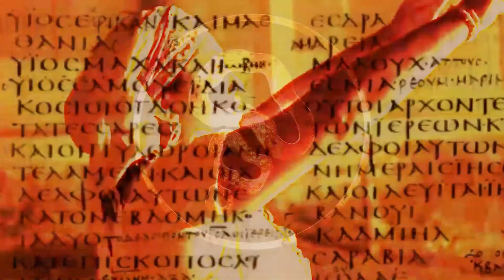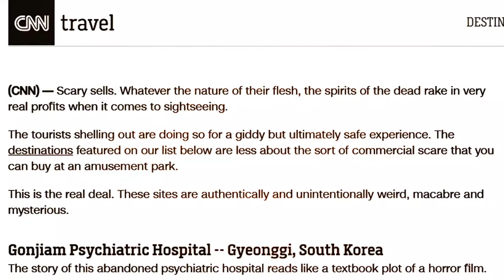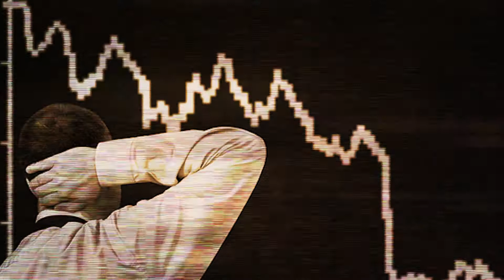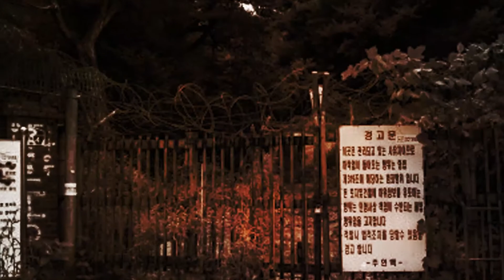APAKAH KAMU TAU ?? | RUMAH SAKIT TERSERAM DI KOREA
Hai guys, Sudah Siap Nonton CERITA ARA !!
tentang berbagai cerita misteri yang ada di Dunia.
Stay Tune terus ya.